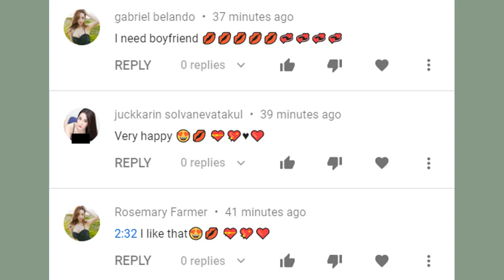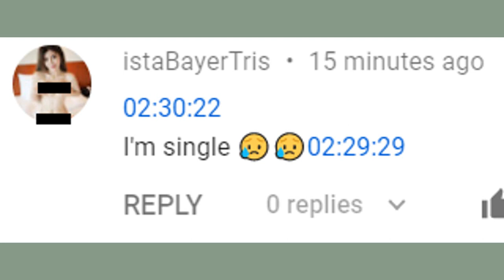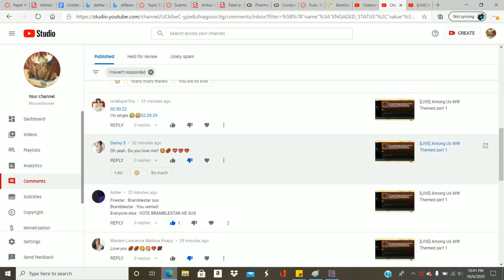YouTube Spam Bots are Disgusting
WARNING
This implies a lot of not family-friendly things, so I don't encourage kids who don't want to report these nasty people to watch :)